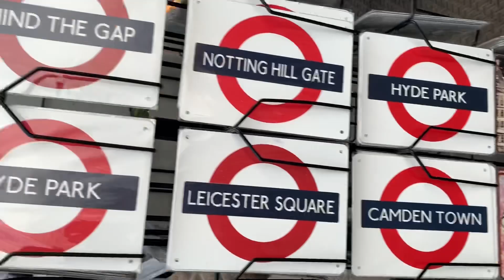YuGeicz in Winter Wonderland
London, UK - Dec 2019